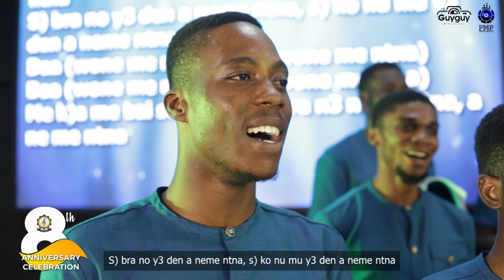YEDE YEN HO NYINAA TO WOSO BY NEWLOVE KOJO ANNAN - THE UNIVERSITY CHOIR, UPSA.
Conductor: E. Xorlava Mawuena
Solo: Rosemary Alloah
Sound: Prof Production
Video: GuyGuy Impression